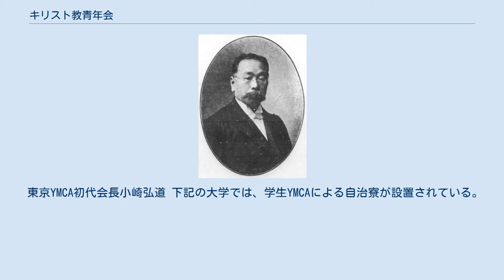キリスト教青年会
YMCA創設者、ジョージ・ウィリアムズ (YMCA) キリスト教青年会（キリストきょうせいねんかい、Young Men's Christian Association）、通称YMCAは、キリスト教主義に立ち、教育・スポーツ・福祉・文化などの分野で様々な事業を展開する、150年以上の歴史を持つ世界的な組織である。
世界的にはYMCAが通用名である。
活動理念の根幹にキリスト教精神を据えているが、ボランティアおよびプログラムの参加者の信仰を規定してはいない。
 日本では、1880年（明治13年）に初めて東京にYMCAが設立されて以来（東京YMCA）、全国の主要な都市・大学にYMCAの活動拠点がある。
 1844年6月6日に、ジョージ・ウィリアムズら教派を異にする12名のキリスト教青年によって、イギリス・ロンドンで、キリスト者に限らず青年層に対する啓蒙および生活改善事業のための奉仕組織として創立された。
 その後、活動の輪はヨーロッパおよびアメリカの各地へ広がり、1848年から1852年にかけて、エルベルフェルト（ドイツ）、モントリオール、ボストン、アムステルダム、パリ、ニューヨーク、ワシントン、ジュネーブに相次いでYMCAが創立された。
 ジュネーブYMCAを創立し、後に赤十字社を創設することになるアンリ・デュナンが中心となり、1855年には、パリで初めての世界YMCA大会が開かれ、世界YMCA同盟が結成され「パリ基準」が採択された。
同盟の本部はジュネーブに置かれている。
日本では、1880年（明治13年）に最初のYMCAが東京に設立された（東京YMCA発足）。
 ボランティア活動やキャンプなどのアウトドア活動、生涯教育、体育教育などの草分け的存在であり、とりわけバレーボール考案者であるウィリアム・G・モーガンと、バスケットボール考案者であるジェームズ・ネイスミスがいずれもYMCAの体育教師であったことは有名である。
また、日本でも、初めて体育館と室内プールを開設したのはYMCAであり、英語教育においてもパイオニア的な役割を果たした。
 現在、120以上の国で活動しており、各地のYMCAは本部・支部の関係ではなく、独立した組織であり、それらが国内同盟、世界同盟に加盟する組織形態を持つ。
 日本には、公益財団法人日本YMCA同盟のほか、それに加盟する形で東京YMCAなど全国の主要都市にYMCAが置かれている。
また、旧・帝大をはじめとする大学では学生YMCAが活動している。
2014年（平成26年）6月時点で日本YMCA同盟には、全国35都市にある「都市YMCA」および、37の大学・高校にある「学生YMCA」が加盟している。
 1880年（明治13年）5月8日、青年牧師有志により日本で最初のYMCAとして東京YMCAが発足した。
その際、初代会長に就任した小崎弘道が、Young Menに「青年」の訳を充てYoung Men's Christian Associationを「基督教青年会」と訳出した。
これが「青年」という語の発祥とされる。
 東京YMCA初代会長小崎弘道 下記の大学では、学生YMCAによる自治寮が設置されている。